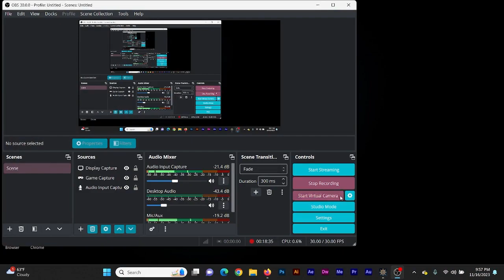Can You Survive a Run With Only a Cannonback Turtle as Your Weapon in Sea of Survivors?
I try another weapon I don't use very often in Sea of Survivors as a solo weapon and do my best to stay out of the Briney Deep of Davey Jones' Locker. Also, see if I can attain more Achievements from the many goals in the game.